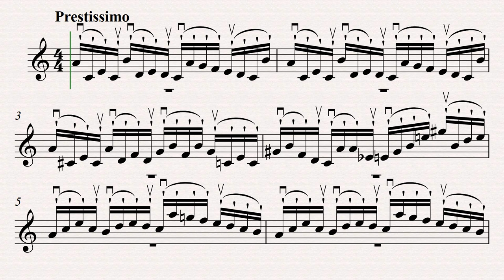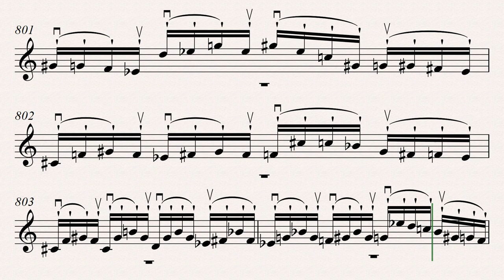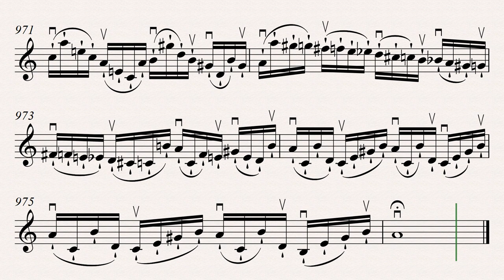To paganini Caprice 5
Programa Sibelius Ultimate.

Som e execução: programa Sibelius Ultimate.